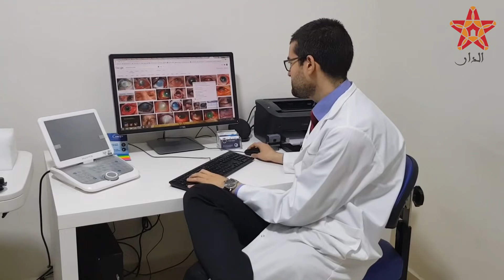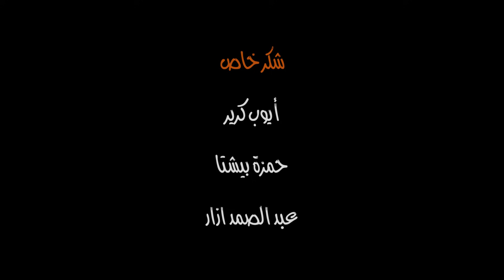عاشوراء المغرب.. احتفالات إنتحارية (تحقيق حصري)